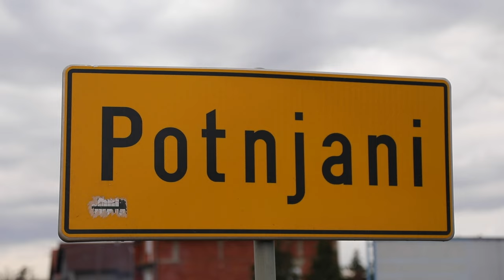Prosvjed svinjogojaca u selu Potnjani, na cesti od Đakova prema Našicama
VIDEO: Borna Jakšić/PIXSELL